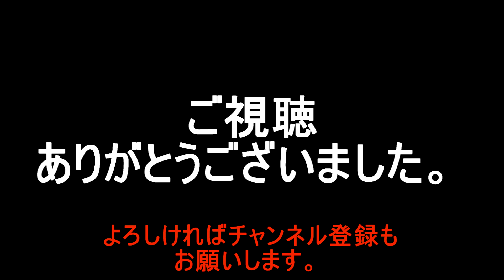VFC MP5SD3 ガスブローバック バレル清掃＆カスタム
VFC MP5SD3 ガスブローバックのバレル、チャンバー分解・清掃とライトマウントのカスタム・実射動画になります。